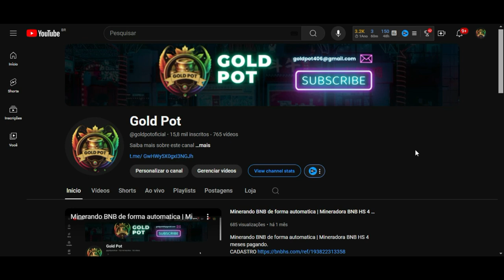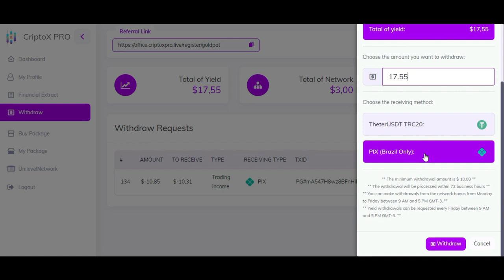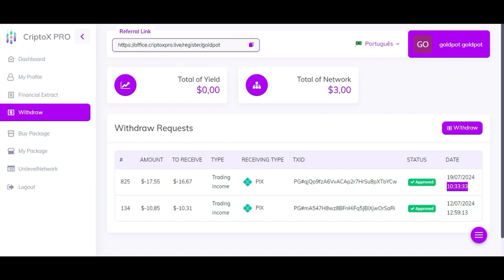WISEBOT PAGOU MAIS UMA DIRETO NO PIX GANHE ATÉ 4,5% AO DIA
NOVO PROJETO PAGANDO MUITO

🚀 RENDIMENTO DIRETO PRA SUA CARTEIRA USDT POLYGON AUTOMATICAMENTE!!.
😎 CARTEIRA QUE TEM USDT DA REDE POLIGON INDICADA 👇
✅ 1. Você compra a licença e após 24 horas começa a ver o capital comercial do robô da empresa.

🔥 2. O WiseBOT realiza arbitragem composta e negociação de pares de moedas pagando diretamente em sua carteira USDT POLYGON.

💥 3. Retornos diários de 1 a 1,3%

de DOMINGO a DOMINGO. 😱💰💰💰

4.* Licenças de 50$ 100$ 250$ 500$ 1000$ 2500$ 5000$ e 10.000$ (UPGRADE paga apenas a diferença)

5.* Retirada líquida mínima de $20.

❇️ 6. Taxa de retirada de 3%.

💰 7. O objetivo é DOBRAR ou TRIPLICAR o seu investimento em licenças.

🎯 8. Bônus direto de 10%.

*Binário 8% (lado inferior)

   *INCRÍVEIS 1% A 3% DE DOMINGO A DOMINGO.

💰 BOT funcionando, simplesmente fantástico.

CRIPTOX PRÓ PAGOU MAIS UMA DIRETO NO PIX GANHE ATÉ 4,5% AO DIA